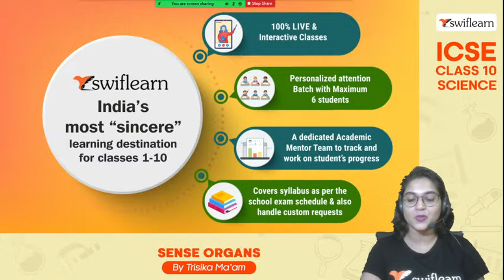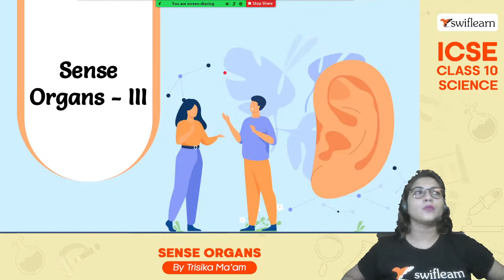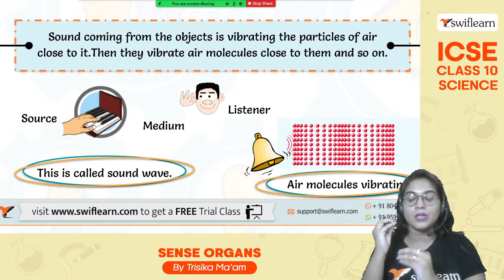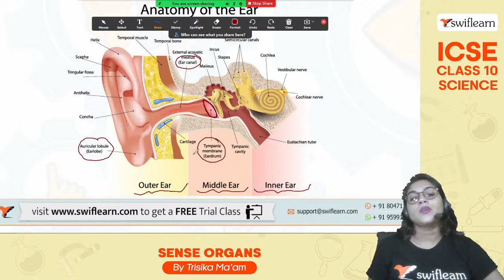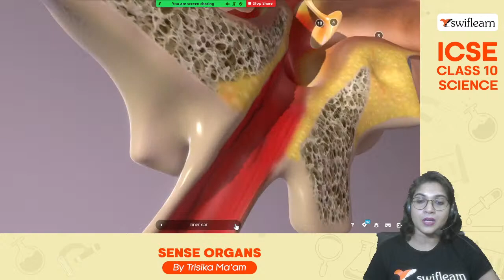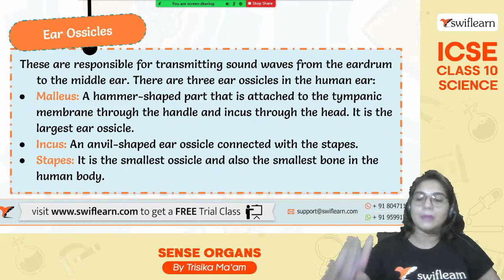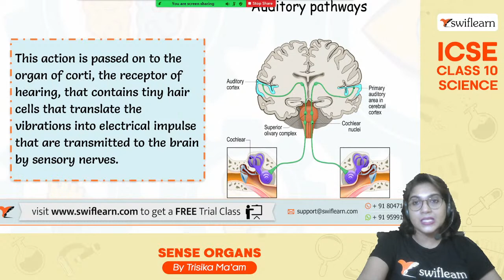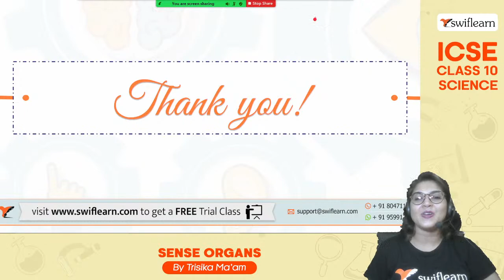Sense Organs | ICSE Class 10 | Biology Online Class | Session 3 - Swiflearn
In this Session of 3 Sense Organs | ICSE Class 10  , Trisika Ma'am will take you through the following important topics from the
Chapter: Sense Organs | ICSE Class 10

00:00 - Introduction
12:40 - Ear
13:40 - Anatomy of the ear
24:43 - Middle ear

🔸Stay in touch:
Sense Organs: 1.Eye:Yellow spot: This is the area of best vision of the normal eye.Blind spot: This is the area of no vision in the eye and is the point where the optic nerve leaves the eye.Accommodation of the eye: The process of focusing the eye at different distances is called accommodation of the eye.Myopia:  The  condition  where  near  objects  are  seen  clearly  but  distant  objects  appear blurred due to the formation of an image in front of the retina.Hyperopia/ Hypermetropia:The condition where distant objects are seen clearly but not nearby objects due to the formation of animage behind the retina.Presbyopia:The  condition  where  the  lens  becomes  inflexible  making  it  difficult  to  see both near and far objects.Working of the human eye:Light from object enters eye through cornea and pupil eye lens converges light rays to form real, diminished, inverted image on retina light sensitive cells of retina get activated due to incidence of light and generate electric signal optic nerve takes these electric signals to brain for interpretation brain interprets and inverts image we see an image which is erect and same size as object.2.Ear:Role of Ear in maintaining balance:The  delicate  organs  of  balance  are  located  in  the  innermost  part  of  the  ear  or theinner ear.This inner ear consists of a  maze of tubes filled with fluid to different levels and positioned at different angles.The three main organs directly connected to balance are theUtriculus, theSacculus, and theSemi-Circular canals.The function of the utriculus and the sacculus is to detect theposition of the head. Both these two cavities contain a pad of cells, laid with a jelly-like substance, which in turn has small granules of calcium carbonate embedded inside.When the body is straight, the gravitational force makes these granules press against sensitive hairs in the jelly → brain receives signals →body remains upright.Head leans forward →granules  push  hairs  and  bend  them  in  different  direction →message sent to brain → message sent to muscles to adjust body position.

The body moves forwards or backward → granules are pushed back against the hairs→message sent to brain →body leans forward, thus restoring balance.The eyes and cerebellum are also involved in balancing and posture.E.g., when the head  begins  to  move  to  the  left,  the  fluid  movement  in  the  semi-circular  canals causes the eyes to move to the right. But the balance mechanism soon makes them move to the left so as to adjust to the head's position. This partly explains why people are  more  likely  to  become  sick  if  they  try  to  read  while  travelling  in  a  moving vehicle, such as a car or bus.3.Nose:Nose is the sense organ which perceives smell. The upper part of the nasal cavity is lined with olfactory epithelium.4.Tongue:The  tongue  is  for  tasting.  The  taste buds,  which  are  the  receptors  for  taste  sensation  are available on the tongue.5.Skin:Skin is thesense organ for touch.